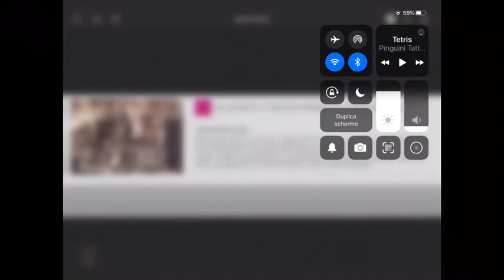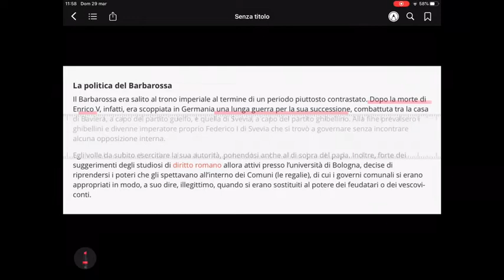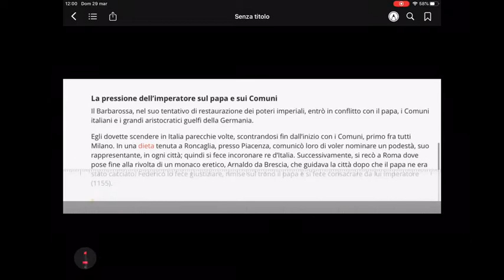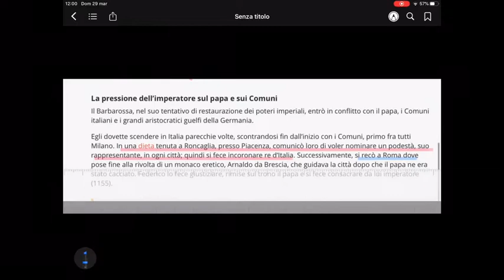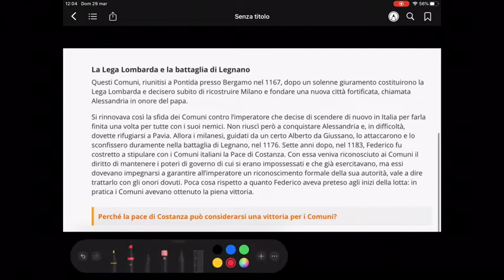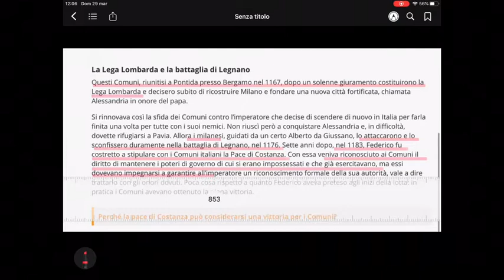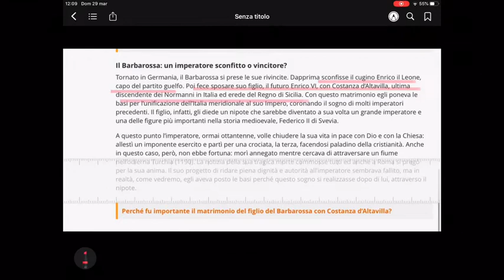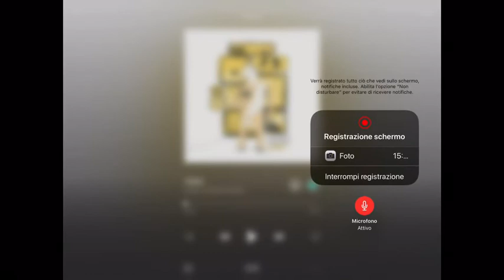Cap. 11.2 - libro (con sorpresa alla fine)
Comuni vs Barbarossa